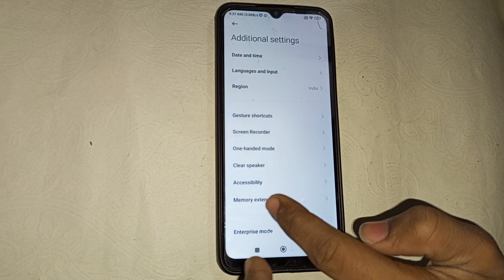How to off caption in poco c31, Poco c31 caption setting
how to solve call display of problem in poco c3,how to fix keyboard problem poco c31,how to fix keyboard lag problem in poco m3,how to enable double tap to on display in poco c3,how to turn off screen in poco c31,how to set keyboard theme in poco x2 mobile,how to set apps lock in poco c31,poco c31,how to on power botton ends call in poco c31,how to app lock in poco c31,how to apps lock in poco c31,how to set data usage on notification bar in poco c31